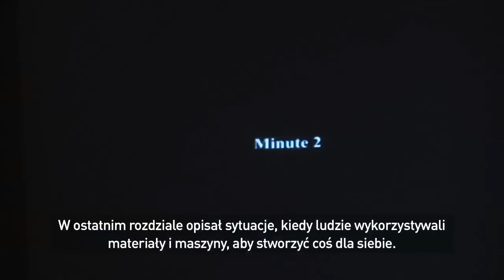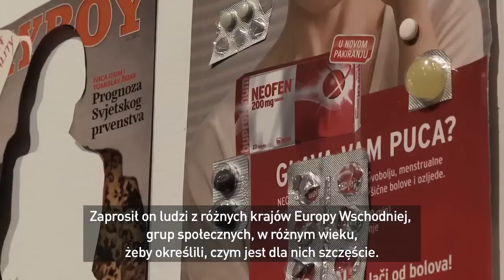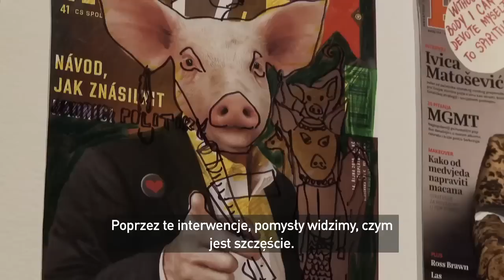Loophole to happiness // Furtka do szczęścia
Loophole to happiness
Furtka do szczęścia
ms, ul. Więckowskiego 36
27 stycznia -- 27 marca 2011
Otwarcie: 27 stycznia, g. 18:00

Artyści biorący udział w wystawie: Adam Chodzko, Petra Feriancova, Siniša Labrović, Ciprian Muresan, Csaba Nemes, Nada Prlja, Janek Simon, Péter Szabó i Katarina Šević

Kuratorzy: Maja i Reuben Fowkes

Zbiorowa wystawa Furtka do szczęścia za punkt wyjścia obiera luki, czy też furtki pojawiające się na marginesach systemów społecznych i ekonomicznych. Luki te dają możliwość poszerzania granic osobistej wolności, i przybliżają osiągnięcie przyjemności i spełnienia. Kapitalizm do perfekcji opanował sztukę absorbowania wszelkiej krytyki, a poprzez wykorzystywanie kreatywności i dialogu społecznego w celu generowania zysku, stworzył nowe formy wyzysku i niekończącej się presji produktywności. Wystawa Furtka do szczęścia bada możliwości tworzenia wyjątków od tej zasady, znajdywania dróg ucieczki,
i unikania ugładzonej powierzchni neoliberalnego kapitalizmu. Działania te pokazane są z perspektywy strategii oporu klasy robotniczej w środkowej i wschodniej Europie czasów socjalizmu.
Tytuł wystawy został zaczerpnięty z kultowej książki węgierskiego dysydenta Miklosa Haraszti'ego Robotnik w robotniczym kraju (A Worker in a Worker's State), pokazującej niegodne warunki pracy i akty oporu pracowniczego, których autor był świadkiem pracując w fabryce Red Star na Węgrzech na początku lat 70. Haraszti opisuje niezgodną
z regulaminem praktykę tworzenia przedmiotów na własny użytek, wykorzystując do tego maszyny i materiały dostępne w fabryce. Obiekty te były owocami kreatywności robotników, przynoszącej ulgę w monotonnym dniu pracy w fabryce, i rzucającej wyzwanie wyzyskowej pracy na akord. Społeczna kreatywność uwalniania w procesie tworzenia tych obiektów, może być przeciwstawiona postfordowskiej rzeczywistości, w której wszelkie działania zawiązane z twórczym myśleniem i działaniem są z powrotem zasysane przez zamknięty krąg opłacalności ekonomicznej, a energia emocjonalna przekładana jest na zawodową rywalizację.
Wystawa prezentuje prace dotykające tematu dopasowywania środowiska pracy i codziennego życia do wymogów ekonomicznej mobilizacji ludzkiej afektywności; prace te proponują alternatywne modele stylu życia, które uwalniają wolny czas i pozwalają na jego kreatywne wykorzystanie: do nauki, podróżowania i prostego cieszenia się nim. Drogi ucieczki przed zasadami rządzącymi współczesnym porządkiem społecznym
i ekonomicznym odkrywane są w najmniej oczekiwanych miejscach i czynnościach, takich jak malarskie przywołanie wspólnego świętowania w czasach komunizmu, czy też refleksja nad wolnością zabawy w miejscach publicznych zanim zapanował wszechobecny lęk przed czyhającymi zagrożeniami współczesnego świata. Dążenie do szczęścia i spełnienia skontrastowane jest z mentalnym zanieczyszczeniem, wynikającym z nadmiaru informacji i ustawione jest na tle działań mających na celu wskrzeszenie nie-kapitalistycznych form wiedzy, i promocję nieekonomicznego podejścia do relacji międzyludzkich.